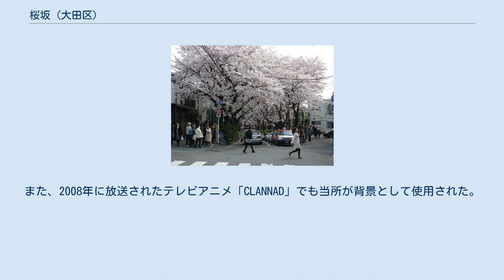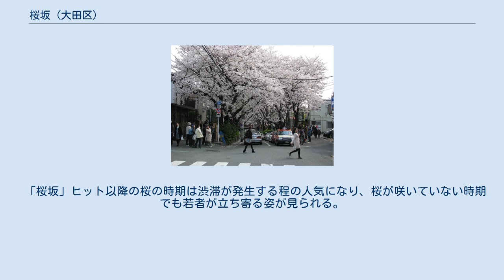桜坂 (大田区)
日本 」 関東地方 」 東京都 」 大田区 」 桜坂 (大田区) 桜坂 桜坂（さくらざか）は東京都大田区田園調布本町18番・19番と同42番・43番の間にある坂である。
桜の名所として有名。
 住宅街を北東から下って南西に至る道路の両脇に20本程度の桜の木が植えられている。
道路両脇はツツジやケヤキ等が植わる緑地帯となっており、坂の途中には切り通しを跨ぐ形で、上部両脇の側道を結ぶ赤色の歩行者用橋梁が架けられている。
最寄駅は東急多摩川線沼部駅。
北方に徒歩で5分程度。
 旧中原街道の一部で、古くは沼部の大坂と呼ばれた。
1923年に急勾配を改良する改修工事が行なわれ、現在のような切通しの坂となった。
その後、1930年に切通しの両側に桜が植えられて「桜坂」と命名され、現在に至っている。
ただし、近隣に存在する交差点の信号機には「さくら坂」「さくら坂上」と平仮名表記である。
2010年には歩行者用橋梁の耐震工事が実施されて赤色の手摺や欄干が一新され、新たに手摺内部に照明が埋め込まれた。
 従来は全国的な知名度はなかったが、2000年に発売された楽曲「桜坂」（福山雅治）が200万枚以上を売り上げる大ヒットとなり、観光名所として一躍有名になった。
また、2008年に放送されたテレビアニメ「CLANNAD」でも当所が背景として使用された。
 「桜坂」ヒット以降の桜の時期は渋滞が発生する程の人気になり、桜が咲いていない時期でも若者が立ち寄る姿が見られる。